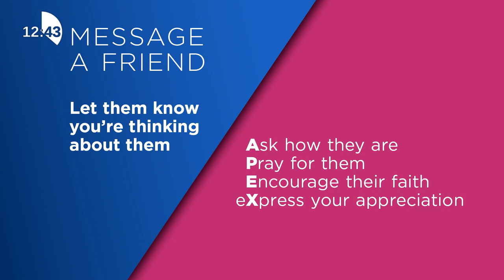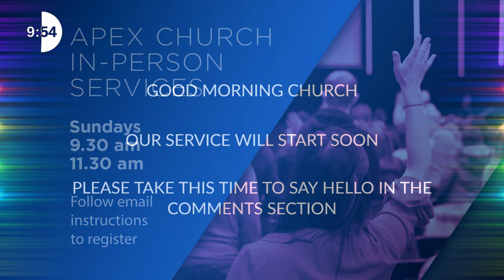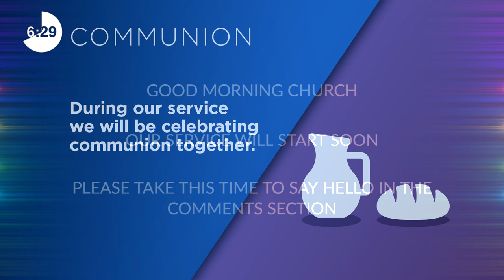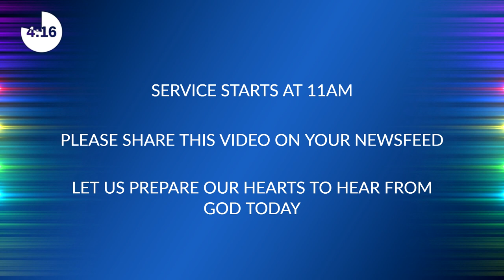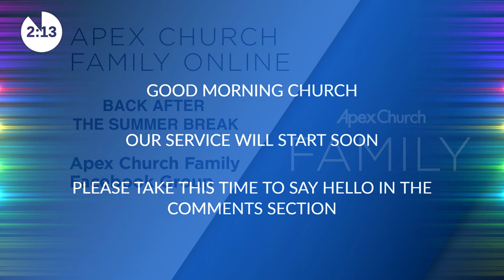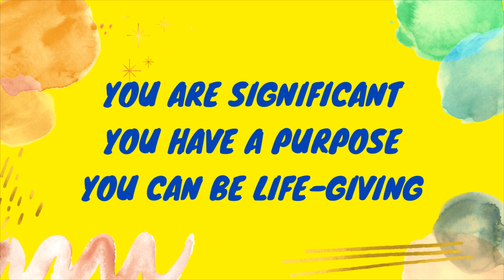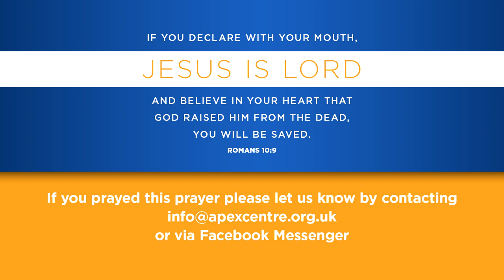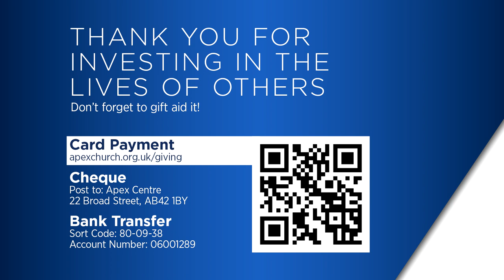APEX CHURCH ONLINE 15.08.2021 | LEGENDS AND MISFITS 2021 - PART 5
This week we have Christina Morrison continuing our Legend & Misfits message series.